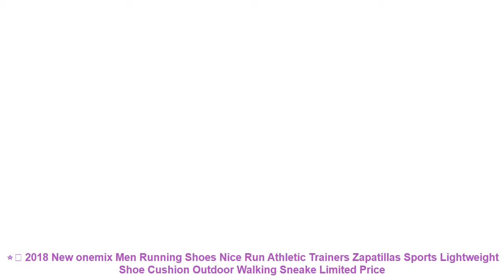⭐️ 2018 New onemix Men Running Shoes Nice Run Athletic Trainers Zapati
Similar Best Running Shoes 2019 Items :

⭐️ Onemix 2018 New Women Running Shoes Air Mesh Breathable Sport Sneaker Athletic Trainers For Woman's Fitness Runner Lady Colorful =

⭐️ Onemix 2017 Brand men running shoes sports sneakers outdoor walking shoes for men light jogging shoes trekking sneakers man =

⭐️ onemix 2018 Free NO.72 RETRO Weaving flyweave Breathable Men Running Shoes Sneaker Outdoor Walking Lightweight Slip Resistant =

⭐️ ONEMIX 2017 Men's Air Cushion Running Shoes for women Athletic Outdoor Sport Sneakers Orignial Zapatos De Hombre size 36-46 =

⭐️ Tfsland Men Women Desert Digital Camouflage Military Shoes Breathable Soft Canvas Shoes Zapatillas Hombre Running Shoes Sneakers =

Related Women's  Running Shoes Videos :

⭐️ ONEMIX New Air Men's Sport Running Shoes for Women Music Rhythm 2 Sneakers Breathable Mesh Outdoor Athletic Shoe Freerun Men =
⭐️ CLOWN DUCKS Kids Shoes for Girl Boy sneakers PU Leather Children Shoes Running Sport Baby Sneakers Gold Gray Girls Boys Shoe =
⭐️ Sports Shoes Sneakers Running Shoes Men Shoes Rubber Sole Trend Lace-up Jogging Outside for a Walk Women Shoe Black Flat heel =